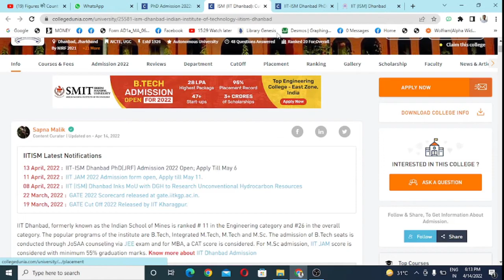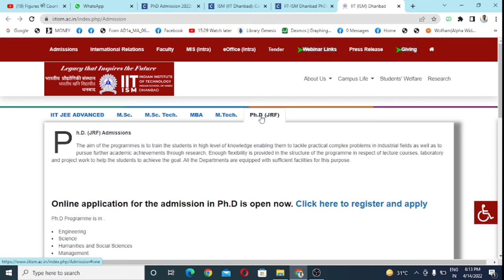IIT (ISM) Dhanbad PhD 2022 | PhD Notification | PhD Admission